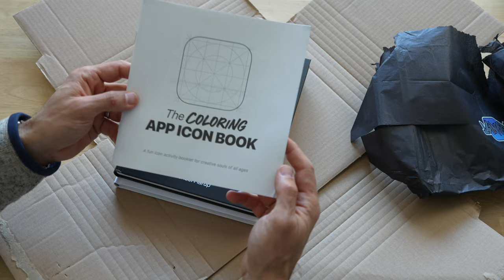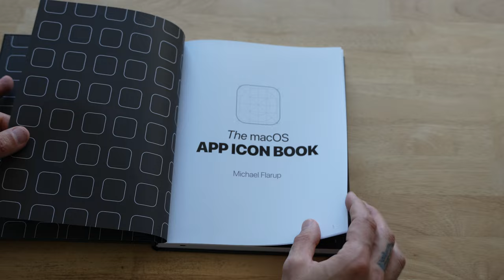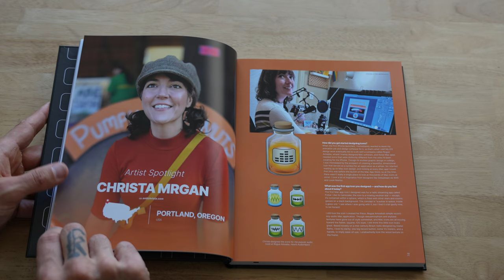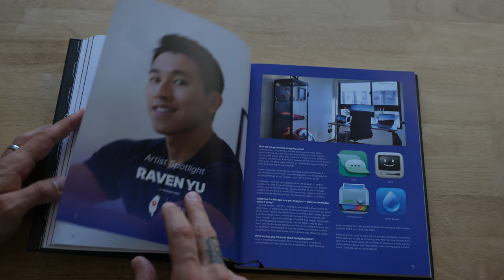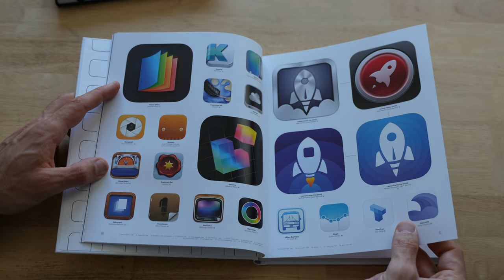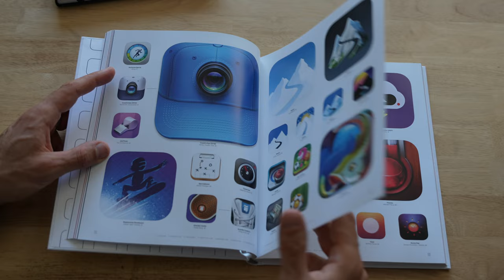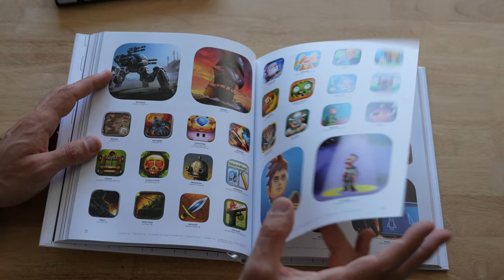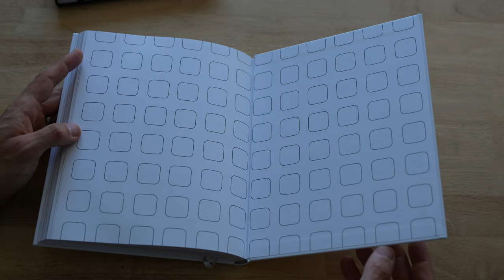Déballage "The macOS App Icon Book"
Un beau livre qui présente les icônes d'applications macOS populaires (et d'autres un peu moins) ? C'est le Kickstarter que je viens de recevoir.

NOTES ⤵️